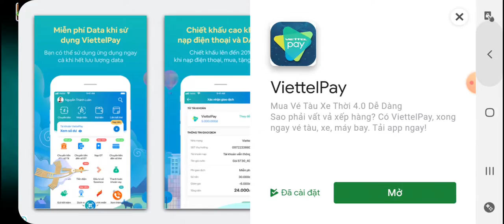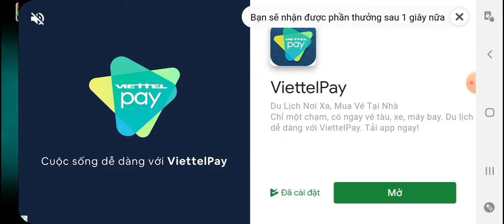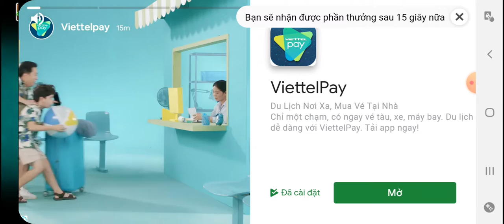PvZ 2 - Arena Online 30/11/2020